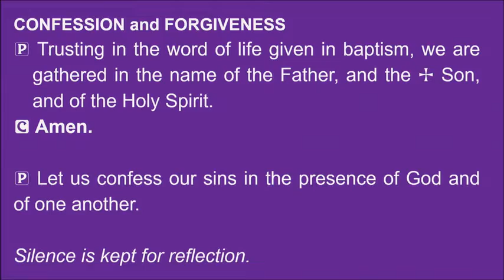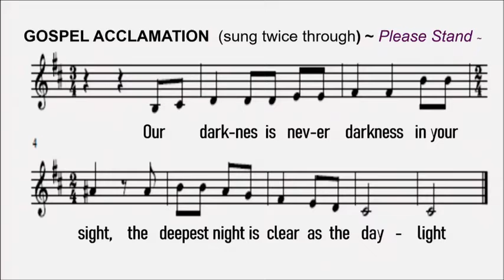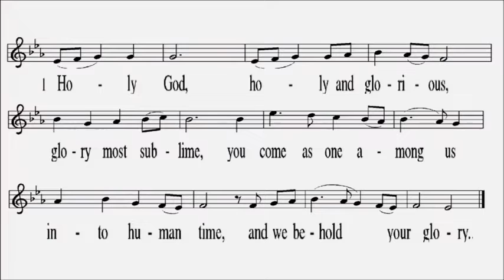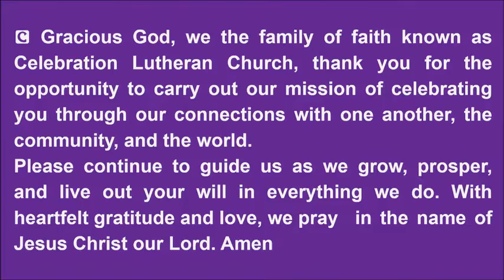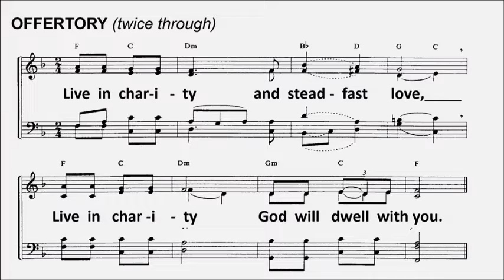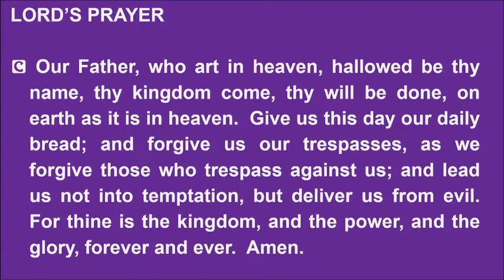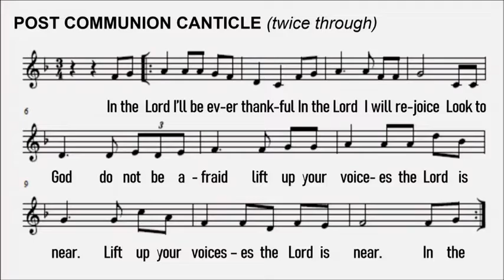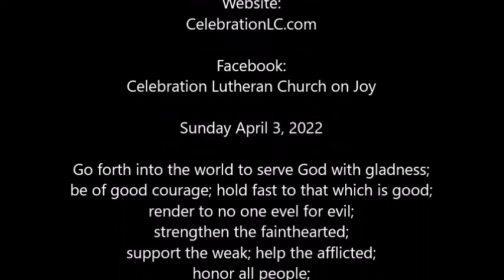Worship April 3, 2022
Welcome!  Today is the fifth Sunday in Lent.  The sermon is about Perceptions.  They are everywhere, and most of the time we get it wrong.  Mary anoints Jesus' feet with very expensive perfume.  Smell has a very strong spiritual connection.  Are you ready to revel in the perfume?
39375 Joy Road
Westland, Michigan
Facebook: Celebration Lutheran Church on Joy
Go in Peace and serve the Lord.